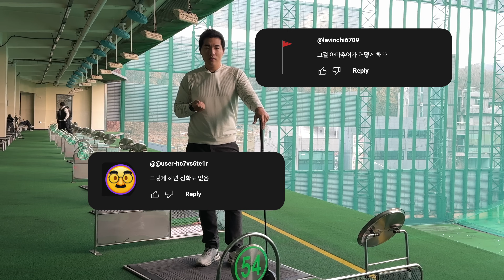이 방법으로 안된 분이 없습니다!! 비거리 무조건 늘어납니다!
어려운 골프를 쉽고 간단하게 전달해드리겠습니다!😊

에이스타골프 대치점
송단프로 (KPGA Tour pro)
서울 강남구 삼성로71길 18 대치스터디타워 B1층